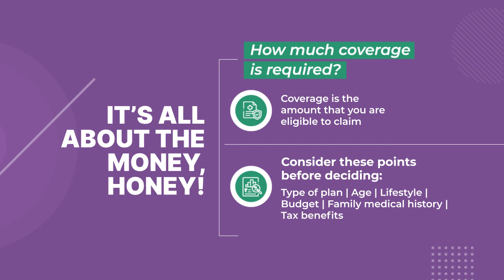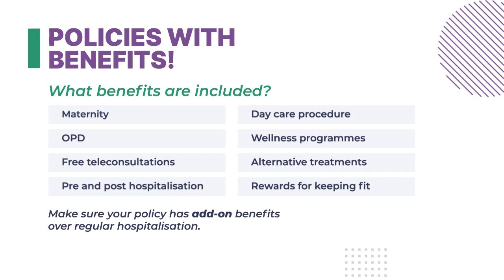UnsureToInsured | Health Insurance Checklist For First Time Health Insurance Buyers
In India you can find a wide range of health insurers and policies. This may cause confusion in selecting the right plan, as per your healthcare needs. As a first-time buyer, we know it can get difficult to select the right policy.

We have created a simple yet effective health insurance checklist, that will help you analyze the right policy, with adequate coverage that provides the maximum benefit.

Watch this short video to make the best decision.

Go from UnsureToInsured with ACKO.